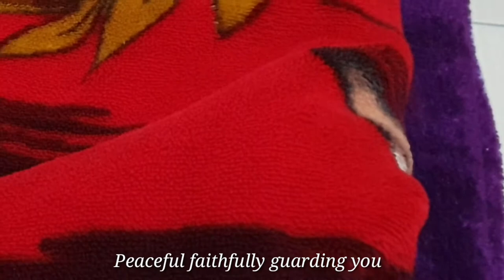Adaptasi - Tulus (English Version) || H. Soni Tantan Tandiana., Dr., S.Pd.,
Hello,
My name is Surga Sri Agustin (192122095) from class C. This music video is dedicated to fulfilling my assignment of Translating and Interpreting course with my lecturer H. Soni Tantan Tandiana., Dr., S.Pd.,

Released on 24 Mei 2020
Translated, covered and edited by me: Surga Sri Agustin

Application Used: Kinemaster and Bandlab

Special thanks for:
- Dr Soni Tantan Tandiana, S.Pd. as my lecturer;
- My Nephew, Adi, and my friend Sendi, thank you for helping me as the cameraman.
- And last but not least happy 10th years old for Akira my old puppy.